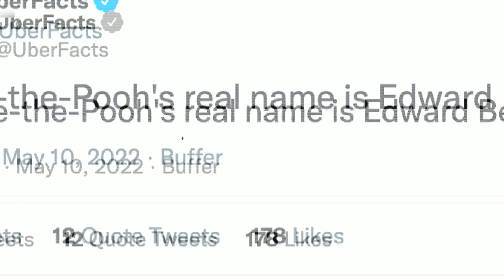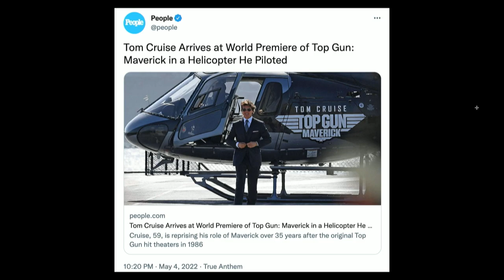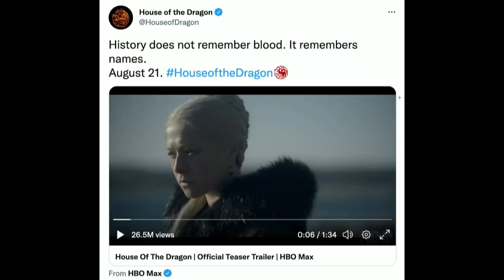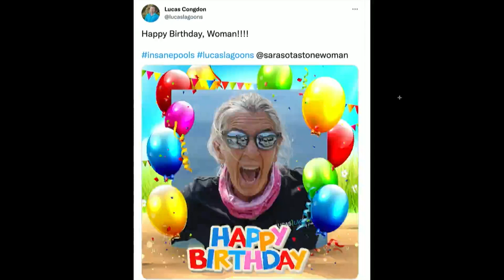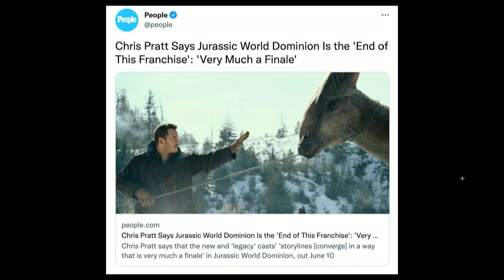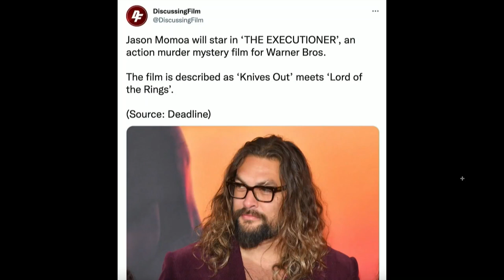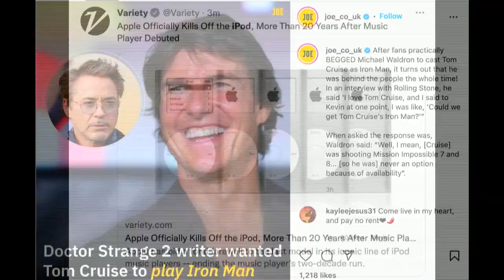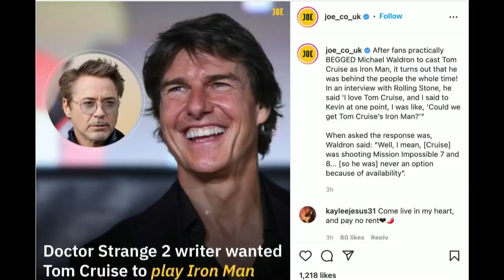213. Brucie Flapjacks Falls Asleep | The Pod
Today’s episode of The POD kicks off with a FULL BARN as the boys kick it off with chatter about all the boys' latest weekend where Brucy Flapjacks got a little too comfortable at the Maraldo hause. With a rather candid start, the boys jump right into the Pod FOD which is a folder compiled of all things around the internet. Today's FOD includes Tom Cruise’s arrival to the Top Gun premier, the House of Dragons trailer, an update on the pig-to-man heart transplant, and much much more. to watch full episodes and don't forget to send your submissions for the Pod FOD to @ThePodPMI on Twitter and Instagram. We appreciate you rocking with us and we'll see you Wednesday, Cheers.

for $15 off your first month PLUS free two-day shipping